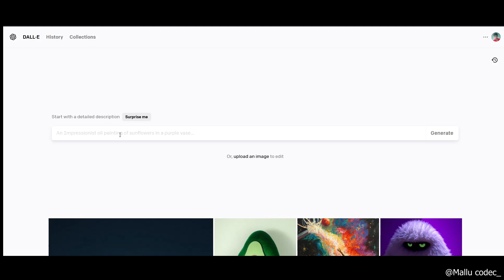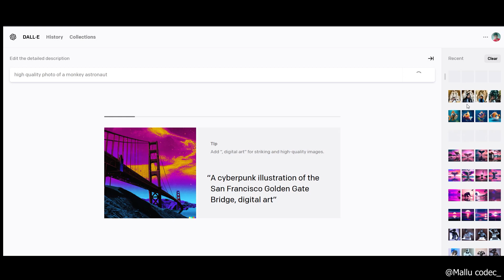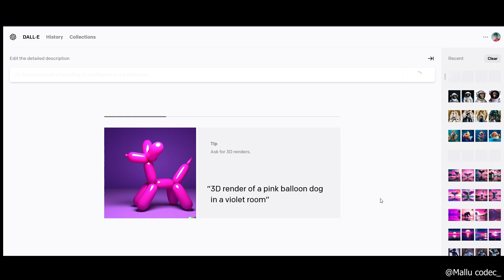HOW TO CREATE IMAGES WITH DALL E 2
open -AI

DALL-E (stylized as DALL·E) and DALL-E 2 are deep learning models developed by OpenAI to generate digital images from natural language descriptions, called "prompts". DALL-E was revealed by OpenAI in a blog post in January 2021, and uses a version of GPT-3 modified to generate images. In April 2022, OpenAI announced DALL-E 2, a successor designed to generate more realistic images at higher resolutions that "can combine concepts, attributes, and styles".

OpenAI has not released source code for either model. On 20 July 2022, DALL-E 2 entered into a beta phase with invitations sent to 1 million waitlisted individuals; users can generate a certain number of images for free every month and may purchase more. Access had previously been restricted to pre-selected users for a research preview due to concerns about ethics and safety. On 28 September 2022, DALL-E 2 was opened to anyone and the waitlist requirement was removed.

In early November 2022, OpenAI released DALL-E 2 as an API, allowing developers to integrate the model into their own applications. Microsoft unveiled their implementation of DALL-E 2 in their Designer app and Image Creator tool included in Bing and Microsoft Edge. CALA and Mixtiles are among other early adopters of the DALL-E 2 API. The API operates on a cost per image basis, with prices varying depending on image resolution. Volume discounts are available to companies working with OpenAI’s enterprise team.

The software's name is a portmanteau of the names of animated robot Pixar character WALL-E and the Spanish surrealist artist Salvador Dalí.